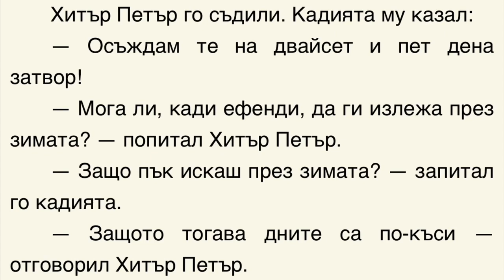Listen to another short story about Хитър Петър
Another story.

Аврора, page in Bulgarian, about Tarot cards, crystals, life etc.

You can find my books on Amazon, iTunes and Kobo.

Bulgarian Grammar in Quick Steps

First Love by Bistra Nikol